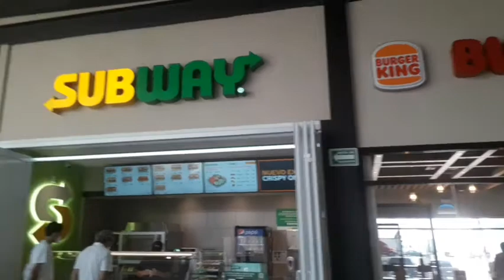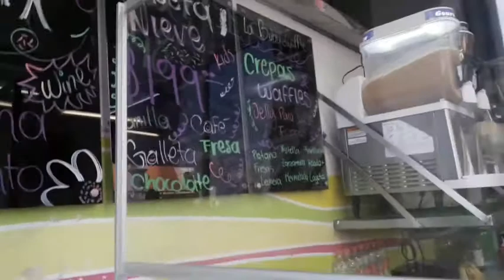Vamonos de vacaciones😉🏃‍♀️🏃‍♂️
Hola hola
Vamonos de vacaciones chikitirrina a disfrutar a la familia

Saluditos a tod@s